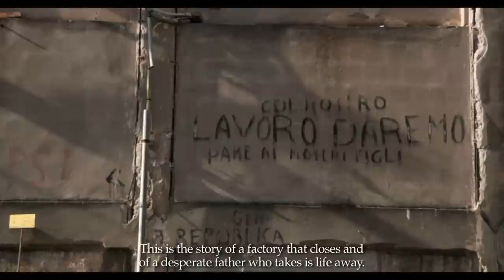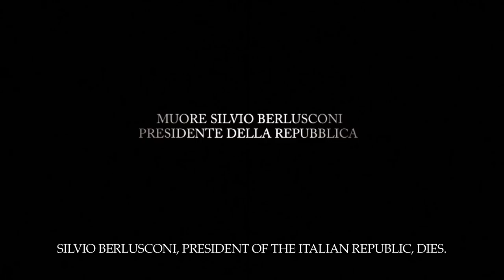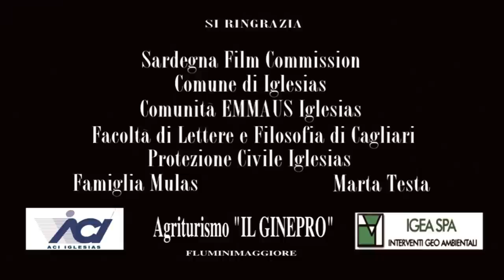LA TERRA DEI PADRI (The Land of the Fathers) FAKE TRAILER SUB ENG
Written and directed by Joe Bastardi
The Project:
LA TERRA DEI PADRI is a movie project planned and carried forward by Joe Bastardi, whose goal is to realize feature films. To promote the project, in August 2010, a promotional video was realized. This video highlights some examples of mining architecture, used as location.
The movie, set in a dramatic 2019, will tell the audience the progressive closedown of the farms and the break out of a civil war.
The Story:
In an imaginary and almost post apocalyptic 2019, the long economic downturn and the loss of values brought misery to the entire Europe.
Everywhere a lot of riots take place and in Italy, after the Silvio Berlusconi's death, president of the Italian Republic, the absence of politicians, able to handle the delicate situation, takes the Country into a civil war.
In Sardinia, some deserters join groups of civilian tired of seeing their land rubbed and raped again by the usual foreigners enriched in detriment of the region.
A coup is organized to obtain the independence of the island and retaliate for the exploitation and the blood poured out by their fathers' work.